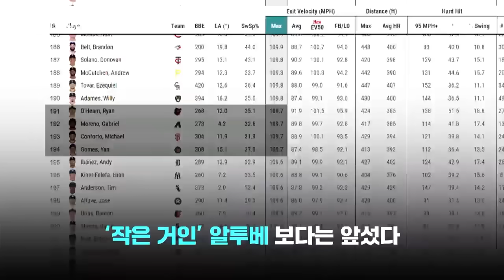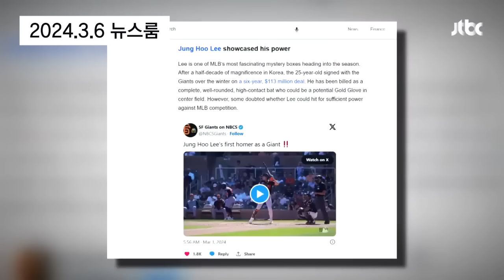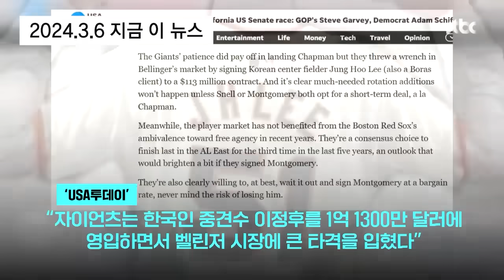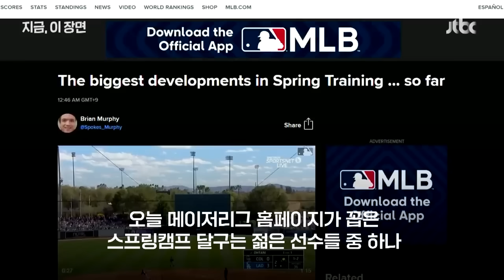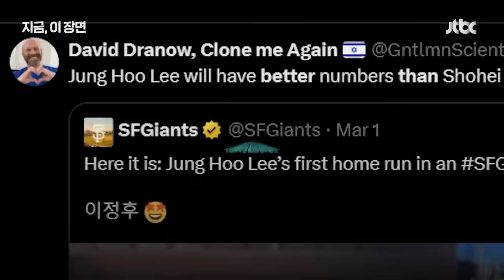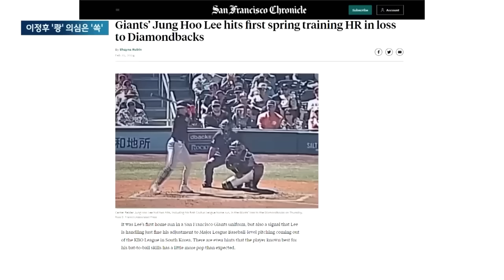한국 천재에게 녹아들었다…이정후 해외 반응 모음.zip 뉴스다 / JTBC News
0:00 이정후 타구속도 왜 이렇게 난리야? 그게 왜 중요하냐면.. (3.7 지금 이 장면)
1:29 "1500억은 너무 비싸다"더니…'이정후 대하는 자세' 달라진 언론 (3.6 뉴스룸)
2:07 샌프란 선수들이 꽂혔다…이정후, 뭐 때문에? (3.6 지금 이 뉴스)
3:20 빠른 공 못 친다고? 누가 이정후가 안 된다고 했어? (3.5 지금 이 장면)
4:36 이정후 MLB 도장 깨기 어디까지…샌프란 팬은 “출루 안 하는 날이 없네” (3.4 지금 이 장면)
5:26 이정후, 의심 날려버린 '총알 홈런'…"역시 바람의 손자" (3.1 뉴스룸)